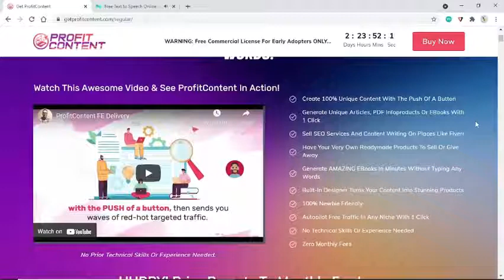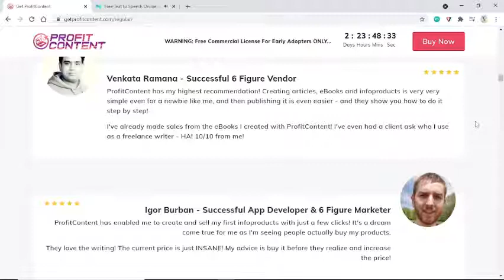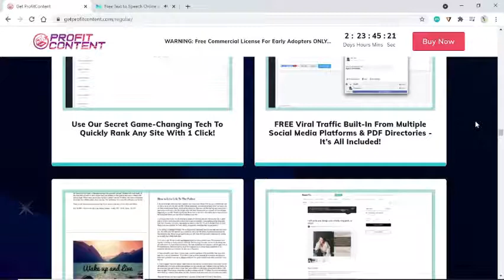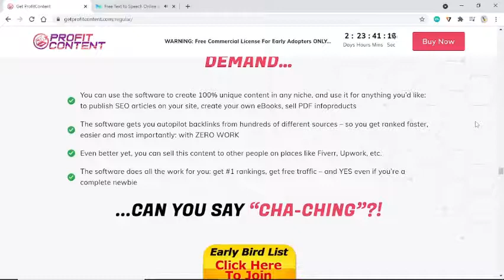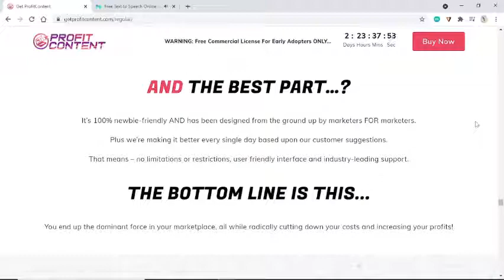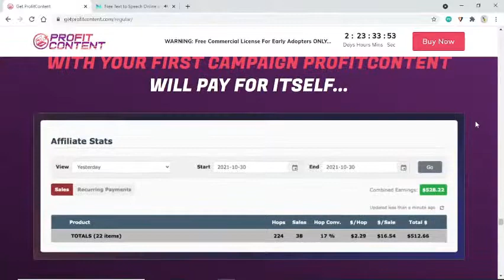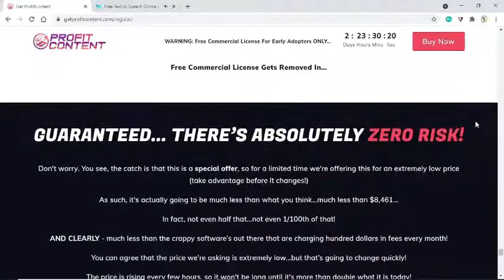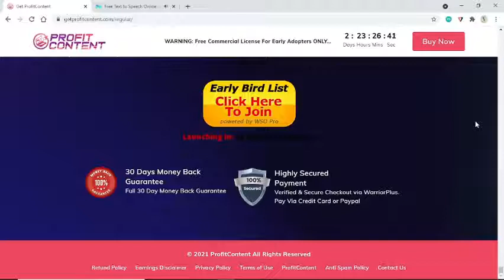Profit content full review ‐Built-In Designer Turns Your Content Into Stunning Products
FEELING STUCK!? LET US HAND YOU THE BIGGEST ONLINE BUSINESS ON THE PLANET...

Imagine if minutes from now you could start generating 100% unique content that you can then use for yourself, sell to others or package into neat infoproducts and eBooks to sell online.

And all with automated DFY traffic that never stops.

That’s right – a virtually unlimited, untapped 24/7 traffic stream that maximizes your profit with zero work for you.

AND IT’S ALL…
100% Newbie Friendly!
100% Done For You!
200% money back guarantee if it doesn’t work for you (But It Will!)

A REVOLUTION IN INTERNET & CONTENT MARKETING UNLIKE ANY OTHER...
A TRUE BEHEMOTH THAT WILL FOREVER CHANGE THE WAY WE’RE MARKETING ONLINE TODAY!
INTRODUCING… PROFITCONTENT!
TIME TO TAKE THE SHORTCUT FOR INSTANT RESULTS AND FINALLY CASH IN JUST LIKE THE “BIG GUYS!”
ALL WITH 1 CLICK... ALL 100% AUTOMATED INSIDE PROFITCONTENT...

AI-Based Tech Generates 100% Unique And Perfectly Readable Content In 1 Click!

If you want to get extra value for your purchase then send me screenshot of your purchase and receive special bonus from my side